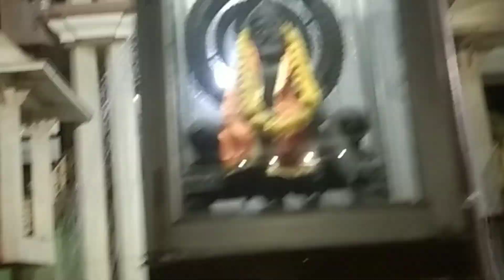Varshney Mandir Aligarh Uttarpradesh 🙏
Hi

Aap is video ke madhyam se uttar pradesh rajya ke saher Aligarh me stith Varshney Mandir ke darshan karne ka saubhagy prapt karenge. Mandir me Shri Krishna, Maa sarswati or bhi sabhi devi devataon ki pratimaon se susajjit bhavya Darabar bane huye hain. Aasa  karunga ki is video ke madhyam se aap ko vastvik anubhuti ka ahsaas hoga.
Dhanywad 🙏